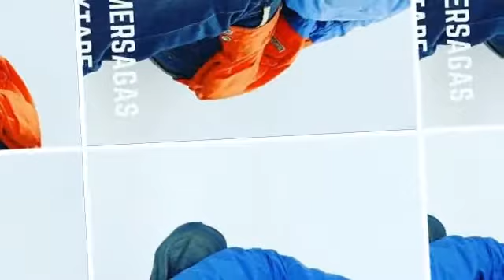KING KOLERA 23. Mama Loves Me (PapiMix)